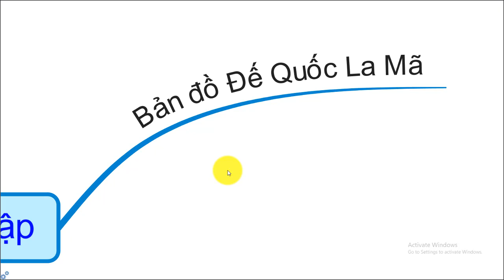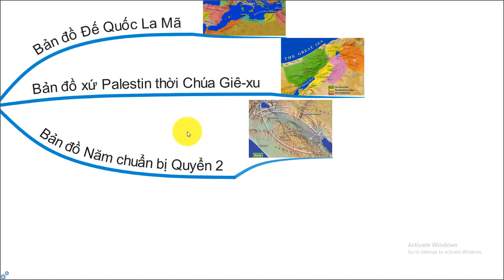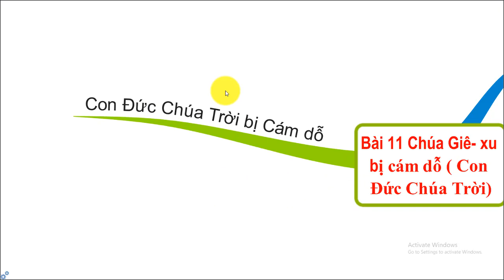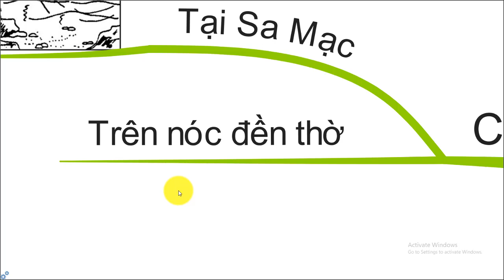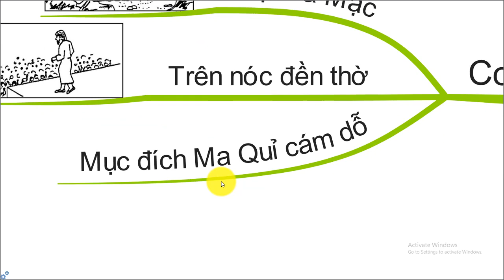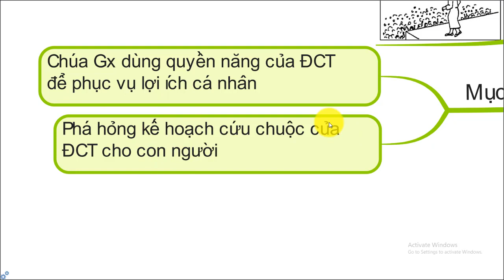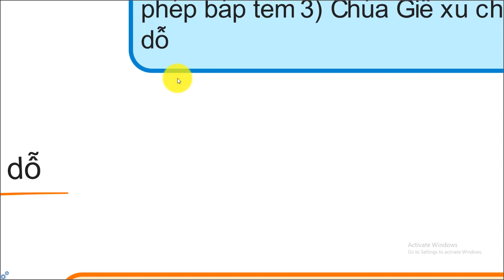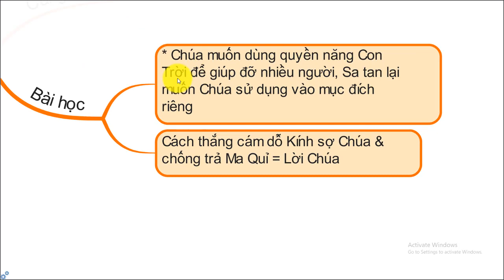Chúa Giê Xu Chịu Cám Dỗ Trong Cương Vị Đức Chúa Trời | Pastor Nguyen Phu Quyen #232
Vào Website mua máy lọc nước, Dây Truyền Sản Xuất nước, các sản phẩm về máy loc nước, Nhân Voucher giảm giá 10%, từ kênh Pastor Nguyễn Phú Quyền. Ship hàng toàn Quốc. NGỢI KHEN CHÚA!
TRONG KÊNH QUÝ VỊ SẼ TÌM THẤY CÁC DANH MỤC:
1. NGHE ĐỌC KINH THÁNH CỰU ƯỚC (( ấn vào Link để bắt đầu)
2. NGHE ĐỌC TÂN ƯỚC BẢN TRUYỀN THỐNG 1925 ( ấn vào Link để bắt đầu)
3. GIẢI NGHĨA KINH THÁNH CÁC SÁCH KINH THÁNH (( ấn vào Link để bắt đầu)
4. BÀI HỌC KINH THÁNH HÀNG NGÀY (( ấn vào Link để bắt đầu)
5. BÀI GIẢNG KINH THÁNH HÀNG TUẦN (( ấn vào Link để bắt đầu)
- CHUYỆN HAY Ý ĐẸP
- VIDEO NGẮN
Anh, chị, em, quí Tôi con Chúa gần xa có thể :
-  Đăng ký hội viên Kênh để đồng hành với chức vụ của Mục sư và ủng hộ Kênh
Tài liệu Cuộc Đời Chúa Cứu Thế Quyển 2
Đăng ký và học chương trình Cuộc Đời Chúa Cứu Thế 1 ( học xong có nhận chứng chỉ) theo:

 Xem giới thiệu loại bài học Cuộc Đời Chúa Giê-xu
Thần học căn bản:
Được chia thành 6 Quyển:
Quyển 1: Thời Thơ Ấu và Phần Giới Thiệu
Quyền 2: Năm Chuẩn bị của Chúa Giê-xu
Quyển 3: Năm được mến mộ của Chúa Giê-xu
Quyển 4: Năm khổ nạn của Chúa Giê-xu ( Phần 1)
Quyển 5: Năm khổ nạn của Chúa Giê-xu ( Phần 2)
Quyển 6: Giai Đoạn sau phục sinh của Chúa Giê-xu
ANH, CHỊ, EM DỰ PHẦN TRONG CHỨC VỤ CỦA MỤC SƯ QUYỀN BẰNG CÁCH  HỌC, SUY NGẪM, LÀM THEO LỜI CHÚA, CHIA SẺ VIDEO VÀ ĐĂNG
 KÝ KÊNH.
Cuộc đời Chúa cứu thế, thần học căn bản, Chúa Giê-xu bị cám dỗ,  Chúa Giê xu chịu phép báp tem,
Dân số ký 29 -31,  Hình bóng ĐẤNG CỨU CHUỘC trong các của lễ, kỳ lễ ,(5.3.22),
mỗi ngày câu Kinh Thánh,
kinhthanhtheochude, Học Kinh Thánh hàng ngày, Quyển 2; Bài 11: Đức Chúa Giê Xu bị cám dỗ trong cương vị là Con Đức Chúa Trời, chúa giêsu bị ma quỷ cám dỗ, chúa giêsu bị quỷ cám dỗ, Chúa Giê Xu Chịu Cám Dỗ Trong Cương Vị Đức Chúa Trời | Pastor Nguyen Phu Quyen #232,chúa giê xu bị cám dỗ, chúa giêsu bị cám dỗ, chúa giê xu bị cám dỗ audio,